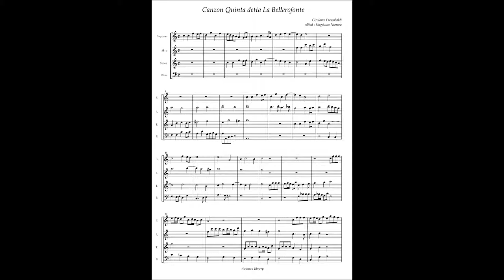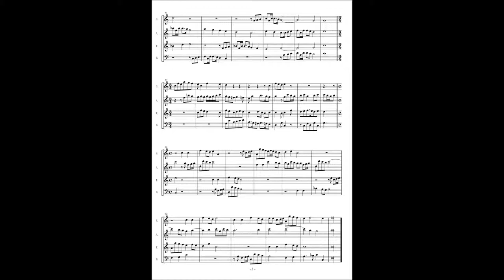Girolamo Frescobaldi, Canzoni alla francese(1645) Canzon 5 detta La Bellerofonte